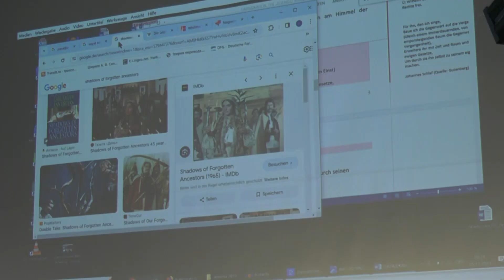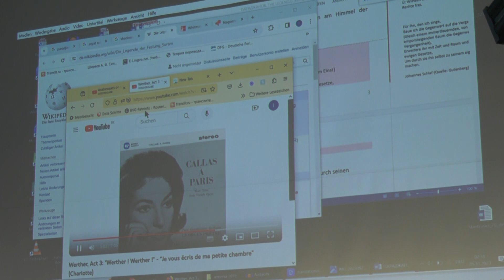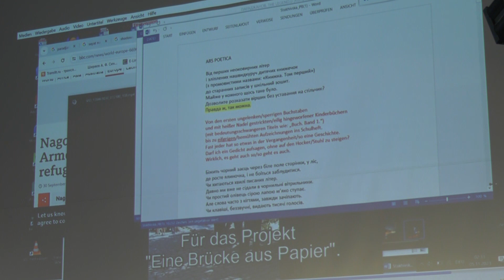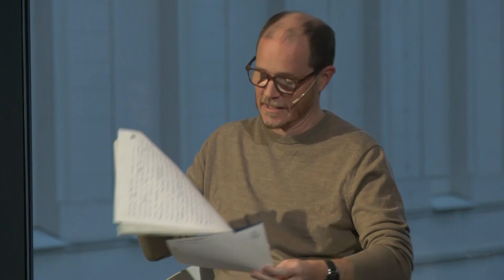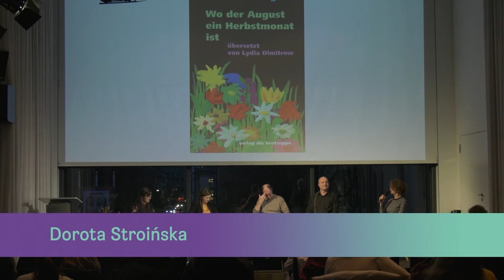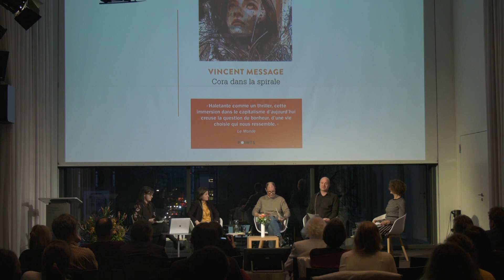translationale berlin 2023 - Sinn und Sinnlichkeit – zur Kunst des Literarischen Übersetzens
Mit/With: Irina Bondas, Lydia Dimitrow, Andreas Jandl and Alexander Sitzmann; Moderation: Dorota Stroińska

Jede vom Menschen geschaffene Literaturübersetzung ist Resultat einer einmaligen Beziehung, die eine Person zu einem literarischen Text aufbaut. Die Verwandlung eines fremdsprachigen Werks in seine neue Sprachgestalt ist subjektiv gefärbt. Dass Geist und Sprachmuskeln dabei auf Hochtouren arbeiten, ist klar, aber wie körperlich ist dieser Prozess darüber hinaus? Welche Rolle spielen beim Übersetzen unsere Sinne, unsere Wahrnehmung und Vorstellungskraft, unsere Erinnerungen und Emotionen, unser Atemrhythmus? Zwei Übersetzerinnen und zwei Übersetzer sprechen über Sprache als Kraftakt, über die Wonnen und Verletzungsgefahren des übersetzenden Subjekts und vermitteln performativ ihre künstlerische Übersetzungspraxis.

Every man-made literary translation is the result of a unique relationship that a person establishes with a literary text. The transformation of a foreign-language work into its new linguistic form is subjectively coloured. It is clear that the mind and language muscles are working at full speed, but beyond that, how physical is this process? What role do our senses, our perception and imagination, our memories and emotions or our breathing rhythm play in translation? Two female and two male translators talk about language as a feat of strength, about the delights and risks of injury of the translating subject and performatively convey their artistic translation practice.

Ein Projekt von Weltlesebühne e. V. und TOLEDO – Übersetzer·innen im Austausch der Kulturen in Kooperation mit dem Collegium Hungaricum Berlin

Gefördert von der Kulturstiftung des Bundes (gefördert durch die Beauftragte der Bundesregierung für Kultur und Medien), und von der Senatsverwaltung für Kultur und Bildung Berlin

Mehr zum Thema Literaturübersetzen und den Übersetzenden auf dem YouTube-Kanal der Weltlesebühne e.V.